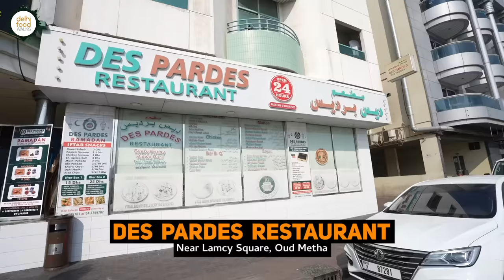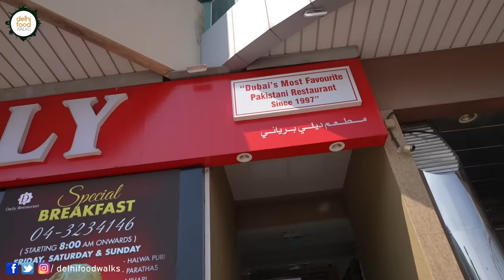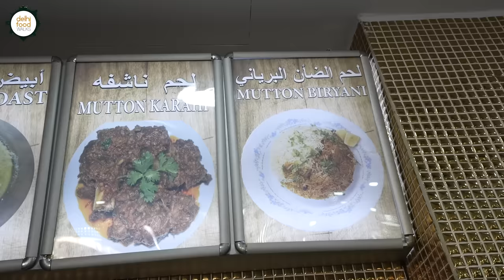INSANE Pakistani Non Veg Food Tour in Dubai l Sindhi Biryani + Mutton Paaya + Chicken Bihari Kabab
Today's episode features our quest to indulge in the best of Pakistani flavours in Dubai. And accompanying us on this gastronomic journey are our gracious hosts Mona Biswarupa Mohanty, Sachin Bradoo and Nazis who are big time foodie like us.

We started the journey in the morning with a cup of masala tea at Banarasi Chaat and Kulfi Wala. As you enter this place, the colourful decor catches your attention. The walls are filled with graffiti featuring scenes from an old Indian cityscape and also with catchy phrases.

After enjoying the artistic ambience and a nice cup of tea we went to our next destination named Des Pardes restaurant. It is one the most popular Pakistani eateries where the food is said to be amazing and pocket friendly.

The ambience was very basic yet neat and clean. And true to the reputation it was bustling with dinner who had come for breakfast. We first visited the curry and bread section in the kitchen to see what all things were available. The staff turned out to be very warm and genial. As we settled down for breakfast we couldn't resist ourselves from ordering a plethora of dishes. The spread included six kinds of breads, mostly tandoor baked, a variety of curries, haleem and a sweet dish. Amongst the bread we liked the roghni naan, kulcha and aalu paratha while amongst the curries we enjoyed the paya, keema, anda kofta and chana. The chicken haleem too was phenomenal. Although everything looked a little similar in appearance, the taste profiles were very different. This place truly won our hearts.

From there we reached Daily Restaurant, another affordable Pakistani eatery, to dig into one of their specialties i.e. Bihari kabab. Interestingly, this dish is originally from Bihar in India but it's hugely popular in Pakistan too. What makes it different from other kabab is the thin strips of meat that is used in it. They are marinated in a special spice blend and then strung onto a skewer. In appearance it seemed like a meat boti or a chunk of meat and hence here it's sometimes referred to as boti Bihari Kabab. This kabab was perfectly grilled, tender and super flavourful. It was succulent as well and we loved it.

Next in the line was an Afghani restaurant named Afghan Palace. in the same neighborhood as it was equally popular. They serve a huge variety of classic Afghani fare and has a very welcoming interior. We tried their best selling kobida seekh kebab with borani Banjan. The tender and flavour kebab were great to try.

The last stop of this tour was the legendary Pakistani restaurant named Pak Liyari. Their biryani has a huge fan base. Hence we tried the same and weren't disappointed. The meat was tender and the rice was so flavourful. It also offers a wide range of meat dishes.

Texts by Swetaleena Nayak